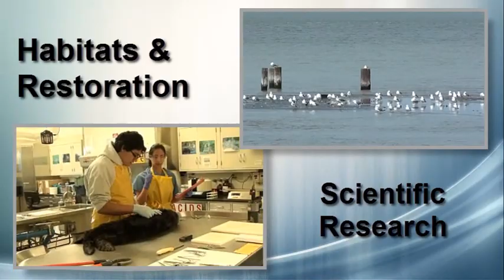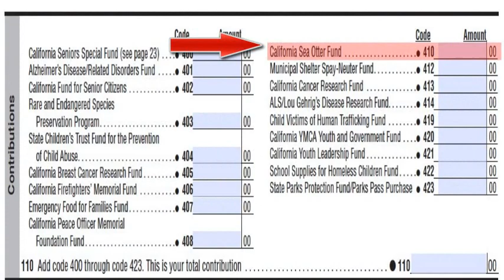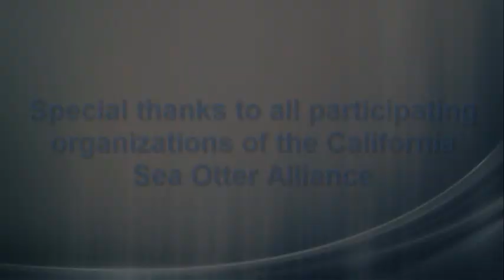Sea Otters: A Keystone Species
Did you know that sea otters are a keystone species? A keystone species greatly influences a particular habitat or ecosystem. In the kelp forest ecosystem, sea otter foraging helps keep sea urchins and other kelp -eating animals in check. Sea otters indirectly influence the health and abundance of kelp - the foundation of the kelp forest ecosystem.